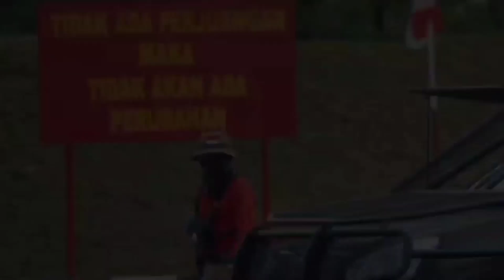MOMEN KOLABORASI‼️ Siswa Bintara BRIMOB dan Siswa Bintara TNI AD di Pusdik Brimob Watukosek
Assalamulaikum Wr Wb salam sehat untuk kita semuanya kali ini kami akan menayangkan video yang bermanfaat yaitu Latihan Bersama untuk mempererat hubungan yang baik antara  Siswa Bintara Brimob Angk.24 dan Siswa Bintara Tni AD berkolaborasi menampilkan kesenian dan budaya masing- masing suku dan berbhineka tunggal ika .